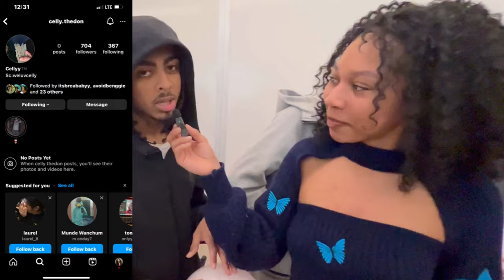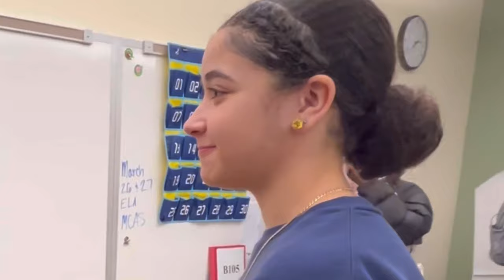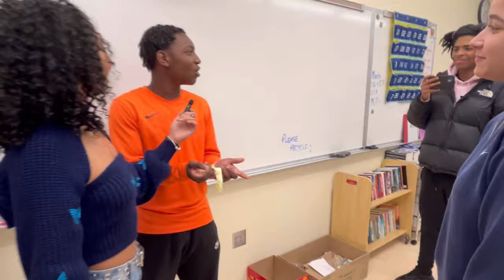Ep 1: Pop The Balloon or Find Love | Featuring ​⁠@benggiepantz6465 | SHS Vlog | Scentfromheaven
Hello everyone welcome back to another video! today I hosted a pop the balloon and find love game at my school. Thank you for everyone who has participated and helped make this video possible. God bless you all and have a fantastic day!

Link for shoes